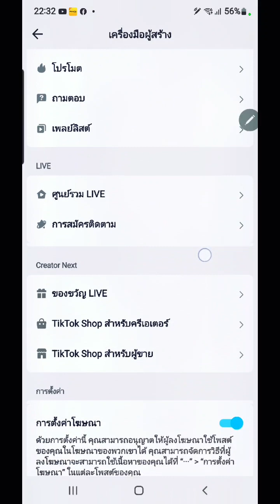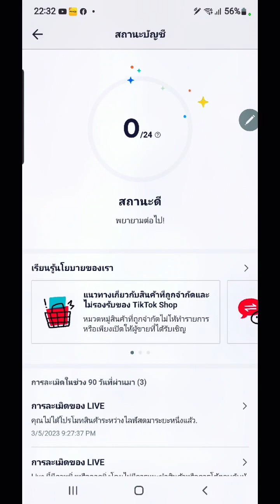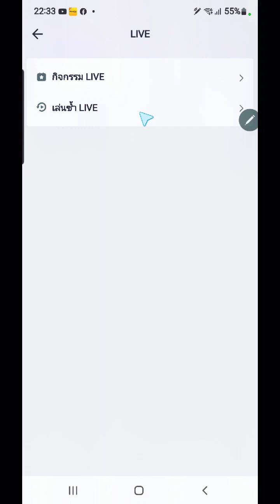วิธีดูว่าช่อง TikTok เรา ละเมิดกฎไลฟ์สดไปแล้วกี่ครั้ง พร้อมวิธีแก้ By เจ้าแม่ไอที